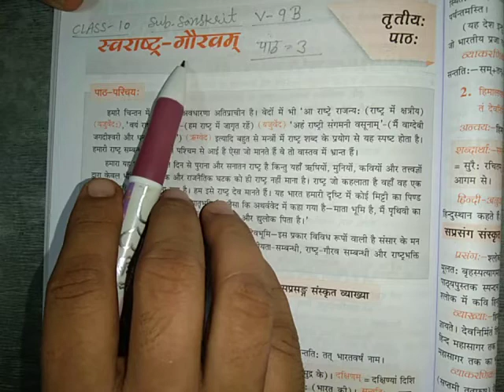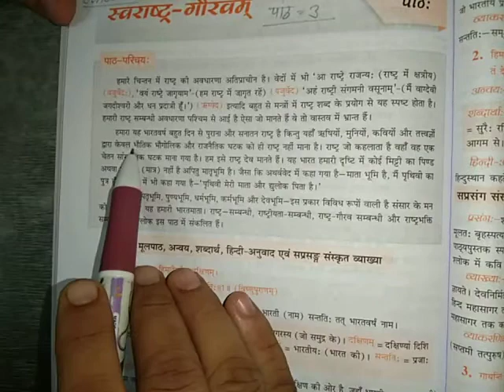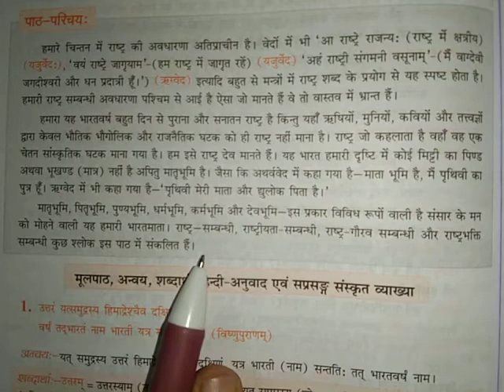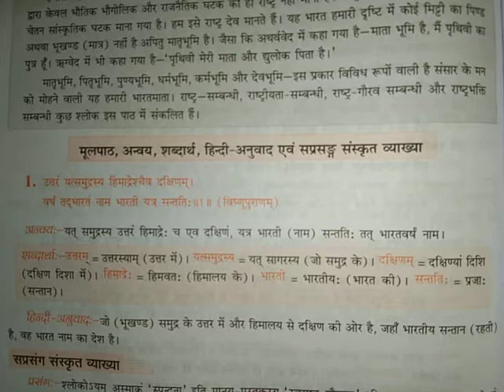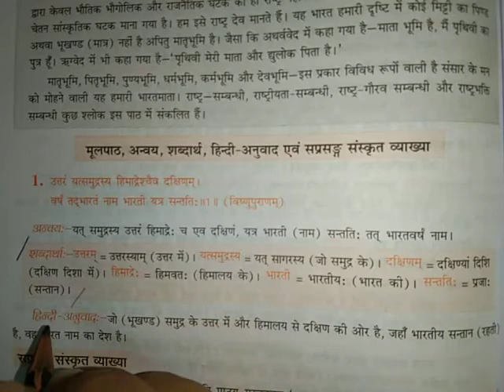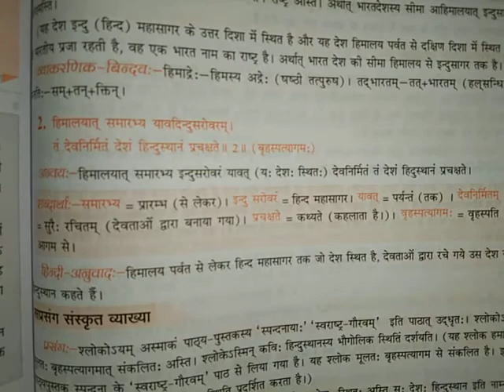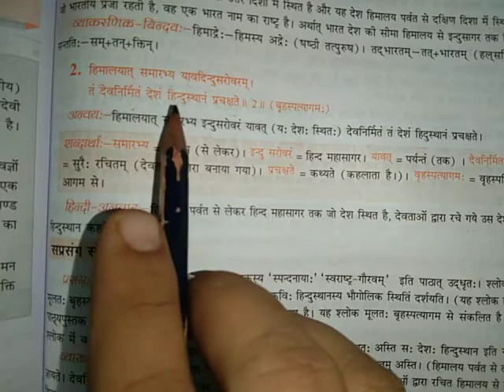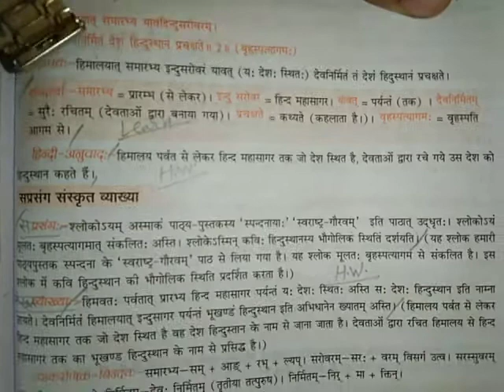class-10 Sanskrit chapter-2 v-9B